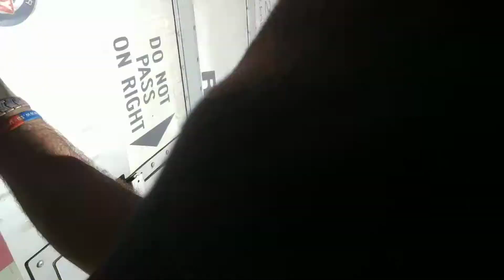Homeland vacuum cleaners from San Bernardin, Ca. 80538